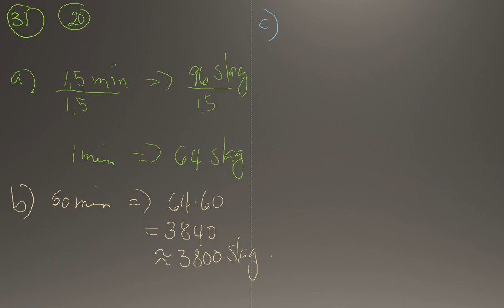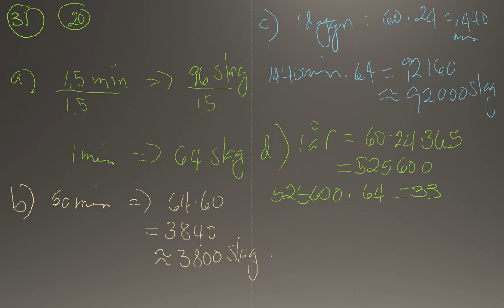Matematik 5000 Ma 1b Kapitel 1 Aritmetik Blandade övningar kapitel 1 - 31